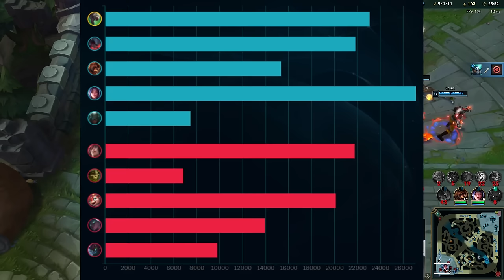How to Play Twitch in Low Elo - Season 14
The first session is completely free, since its goal is to find out whether the coaching program is actually the right thing for you.

Also, booking only makes sense for people who actually want to climb and play lots of ranked. Please don't take booking slots away from other people if you don't really care about climbing Elo.